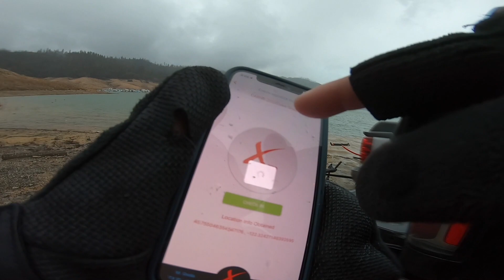Shasta Lake WWBT/CABNK Part 2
Shasta Lake Part 2 of the WWBT and CABNK 2023 Series. It's game day and another storm just rolled in.

KAYAK FISHING RIGS

2019 Custom Native Titan 12
Fish Finder: Lowrance HDS7 Live
Battery: Dakota Lithium 23ah
Boonedox Groovy Landing Gear
Boonedox Rudder
Boonedox Groovy T-Bone
Yakattack 16x16 Black Pack Pro
Extra Rod Holder
Yak-Power YP-RP5R Power Panel Switching System with Plug-and-Play Connectivity
LED Navigation Leds for Kayak
SAE Connectors for Yakpower

Drawer Mod:
Craftsman VersaStack
Dewalt TSTAK Drawer

Trolling Motor:
Newport NK189 Trolling Motor
Dakota Lithium: 24/60
Boat Registration Decals
Motor: Haswing Protruar 1.0

2022 Native Slayer Max 10 w/Springblade
Boonedox Landing Gear
YakAttack 13x16 Black Pack Pro
Extra Rod Holder

CAMERA SET
GoPro 10
GoPro 9
GoPro 8
Canon m50
Dakota Lithium 10ah Power Box

CAMPGEAR:
Thermacell Mosquito repellant
Jetboil Cooking System